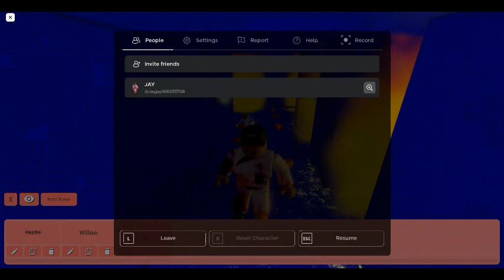PIGGY BUILD MODE SEASON 5 CHAPTER 5 INTRO SCENE